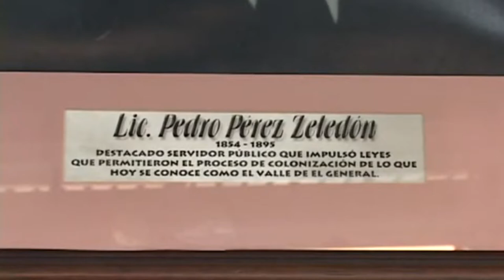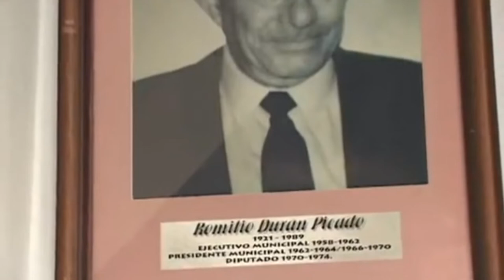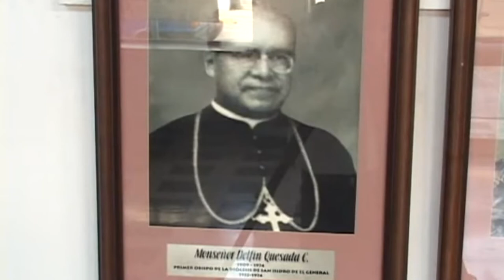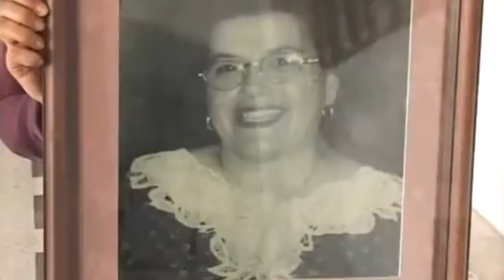Regidores solicitan volver a colocar galería de pioneros de Pérez Zeledón